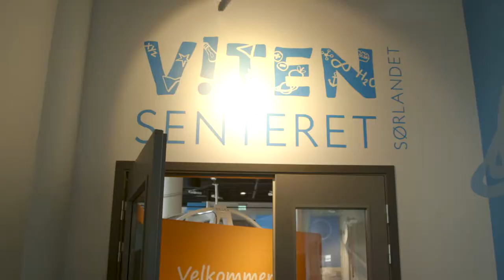Forelska i Arendal - god sommer!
Bjørg Øygarden har gitt sin kjærlighetserklæring til byen og kommunen vår. Teksten var opprinnelig et leserinnlegg i lokalavisa Agderposten, men på forespørsel tilpasset Bjørg sin kjærlighetserklæring til Arendal til et bilde dryss i anledning innovasjonskonferansen Fremtidens kommuner i juni 2022. Vi ønsker alle innbyggere og gjester en riktig god sommer.